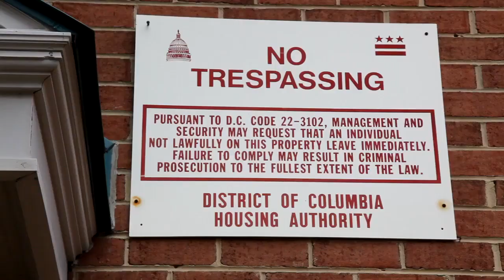LoLa Monroe "Women lie Men Lie" Remix VIDEO